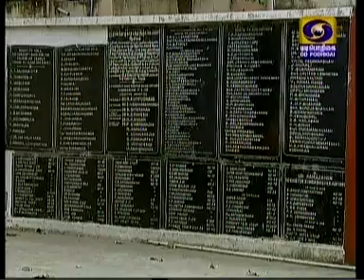பகுதி 574 - 18/06/14 / ஸ்ரீராமனின் அருளமுதம் - உ. வே. வேளுக்குடி கிருஷ்ணன் ஸ்வாமி.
படைப்பு: பொதிகை டிவி